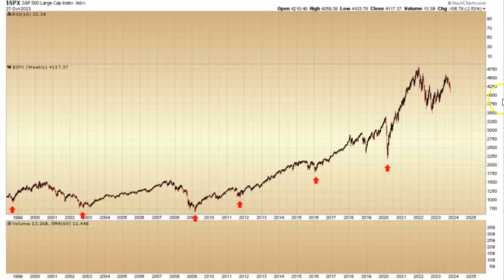The major crash not due until 2024